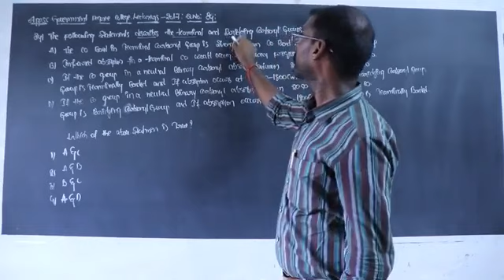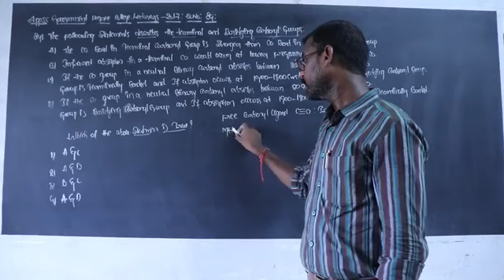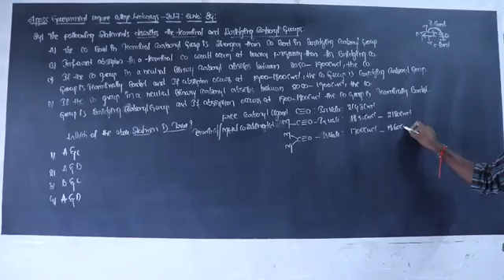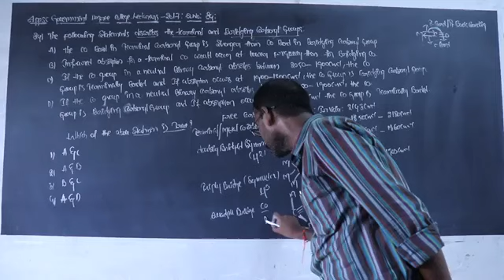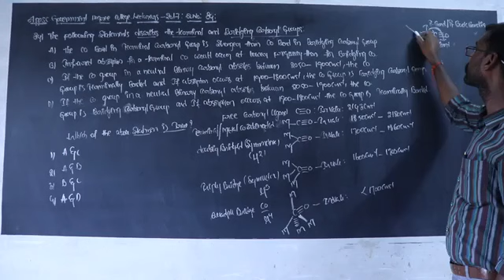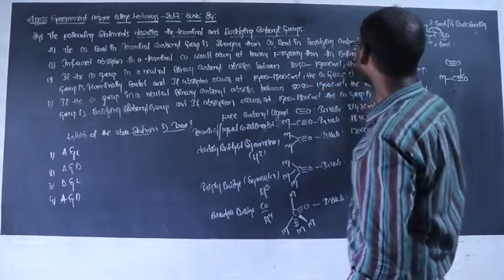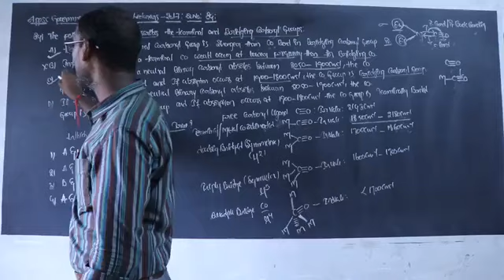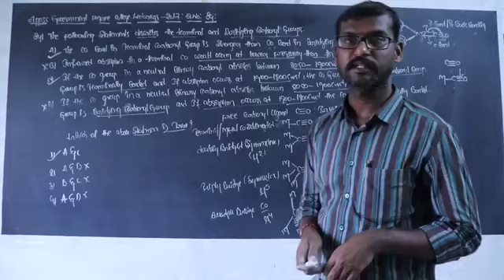APPSC GOVERNMENT DEGREE COLLEGE LECTURERS 2017; Q NO 84 METAL CARBONYLS EXPLANATION.